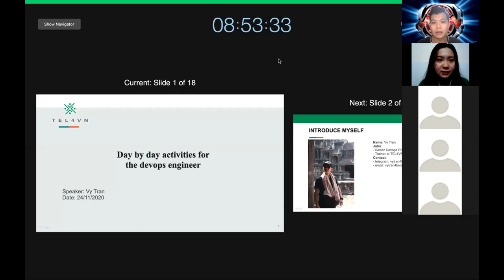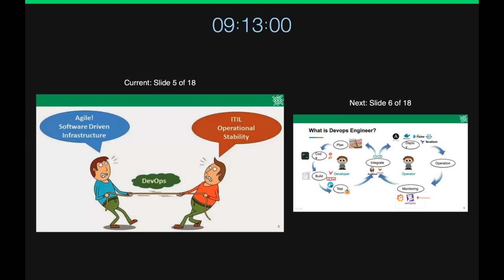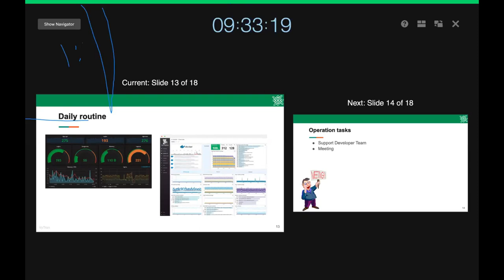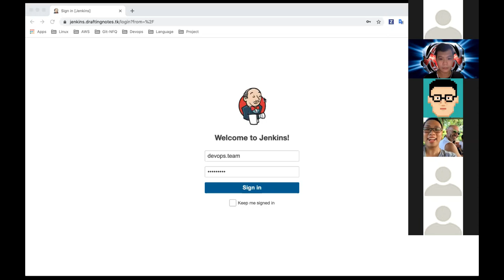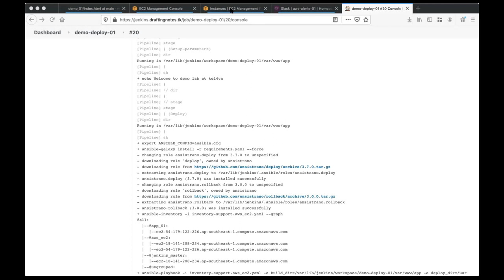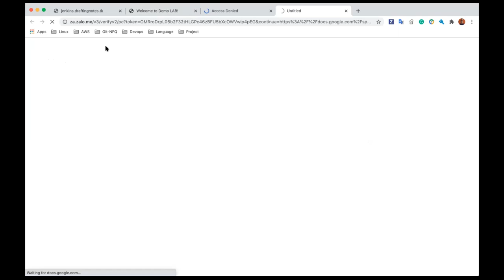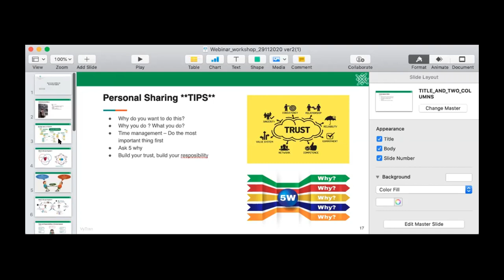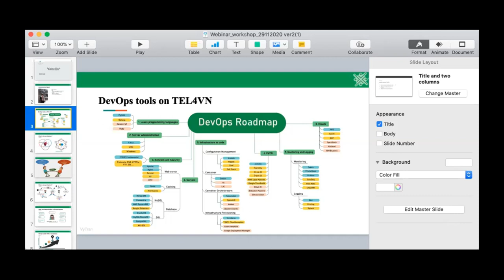Webinar: Day to Day activities for a DevOps Engineer